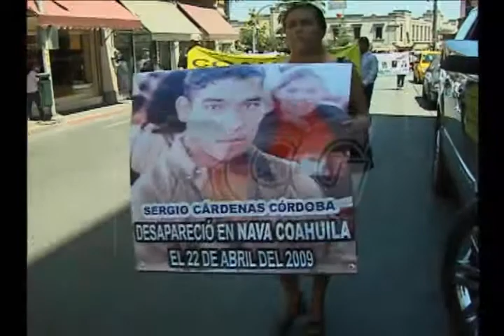Manifestación por desaparecidos